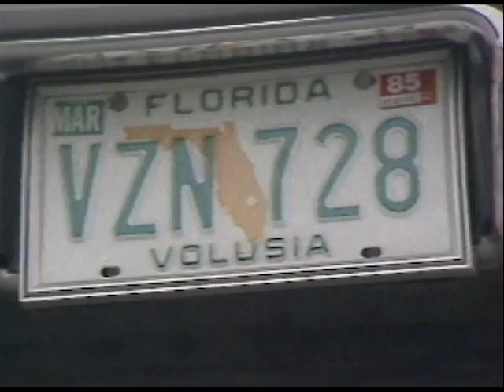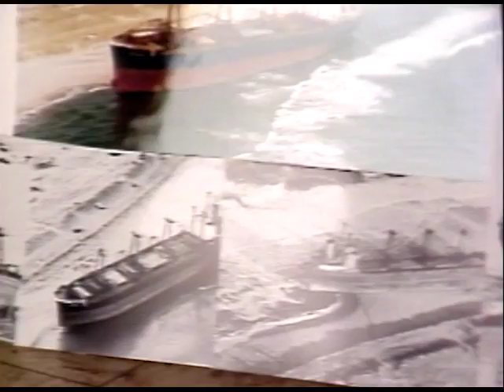WBZ Archives: The Eldia Shipwreck On Nauset Beach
On this date in 1984, WBZ-TV's Shelby Scott reported that tourists were flocking to the site of a massive shipwreck on Cape Cod. Freighter ship the Eldia got stuck on Nauset Beach during a nor'easter and thousands came to see the unreal site.